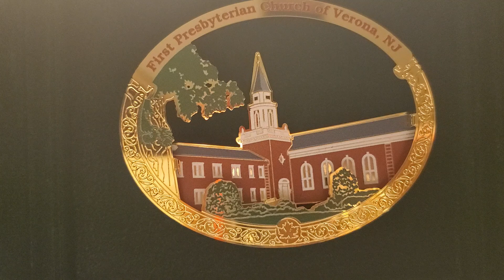Fugue in C Major, by Johann Sebastian Bach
The First Presbyterian Church of Verona